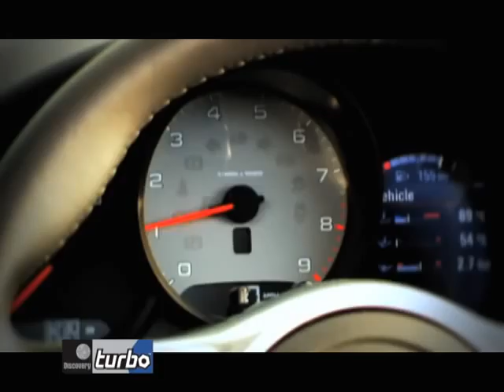Trailer Fifth Gear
Fifth Gear is a British motoring television magazine series. Originally shown on Channel 5 from 2002 to 2011 and Discovery since 2012, the show is currently presented by Tiff Needell, Vicki Butler-Henderson, Jason Plato and Jonny Smith.